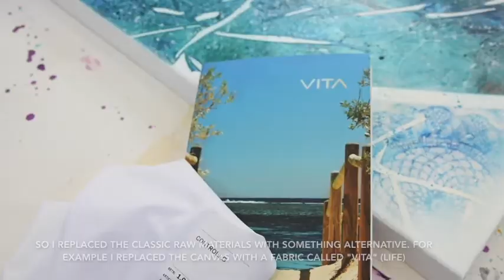How to make a completely eco-friendly artwork! Part 1 (2020)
This is another preview from the interview by Petrina Kapper, made in February this year. In this part we are talking about the raw materials I use to trasform every artwork into a real message of sustainability and love for our amazing planet.
It would be enough if every one of us could do one thing every day, like stop buying single use plastic bottles and get water from fountains instead, for example, or avoid using plastic bags preferring fabric ones, walk to work or catch a bus if possible, choose enviromental friendly products at the supermarket, and most of all teach our kids by giving them the right example about how we should respect and appreciate nature and animals.
What can you do today to make our planet a better place for us all tomorrow? Every little bit really matters. artawareness savetheplanet.